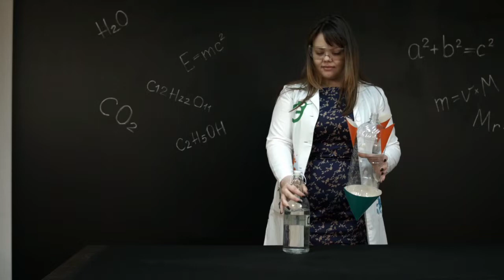Alcohol in a plastic bottle ignited by fire 🔥 # shorts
Welcome to my channel we make entertaining videos about Innovation Technology, Production Processes Methods Amazing Conveyor for the Production and Food Production our mission is to inspire viewers  to brings you informational and entertaining videos from around the world. Thank you for coming to my channel if you enjoyed my  hi-tech innovation and technology videos Please Comment share this videos and give it a thumbs up! hit the Like button and Subscribe to my channel or watch my next video🖤🖤🖤